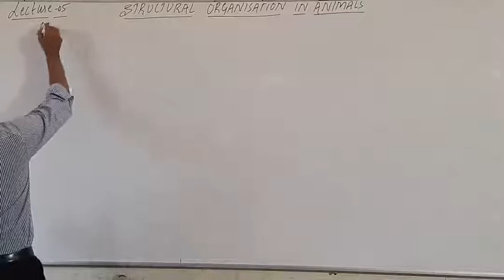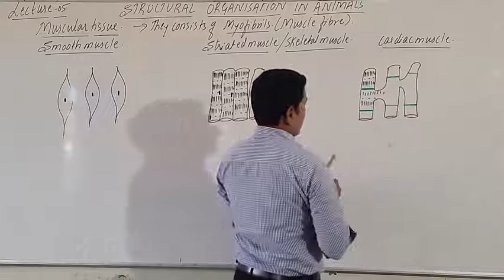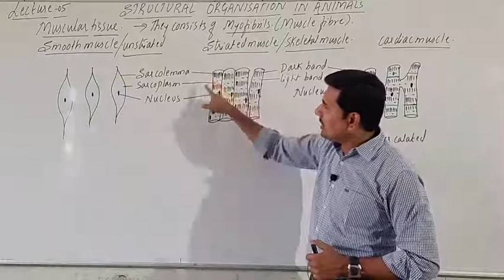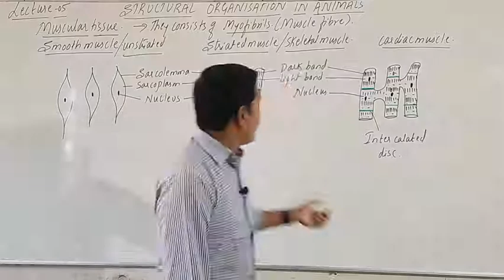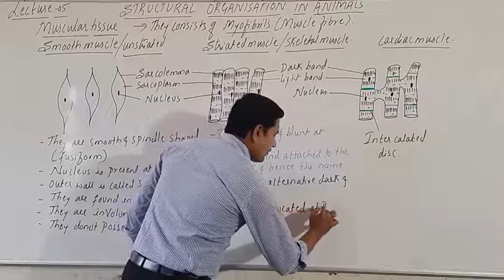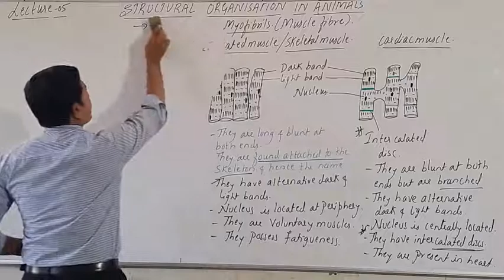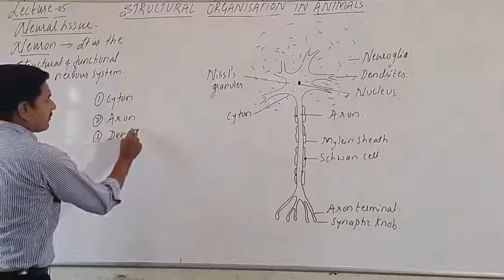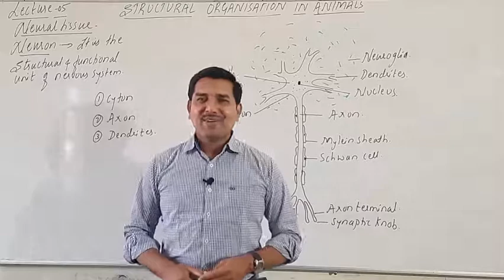LECTURE-05 | I-PUC BIOLOGY | STRUCTURAL ORGANISATION IN ANIMALS | BY VIJAYPRAKASH SIR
MUSCULAR AND NEURAL TISSUE